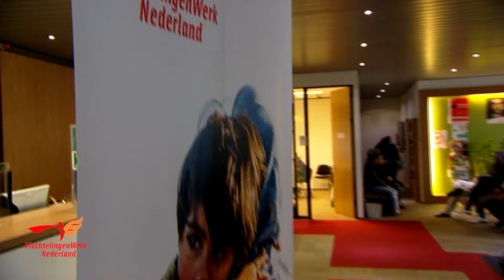Wie is VluchtelingenWerk Nederland? | Wat we doen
VluchtelingenWerk Nederland komt op voor de rechten van vluchtelingen en help hen bij het opbouwen van een nieuw bestaan in Nederland. Dit korte filmpje vertelt over wie wij zijn en wat wij doen en is gemaakt in samenwerking met de Nationale Postcode Loterij (2016)